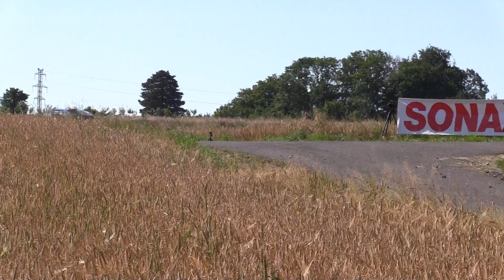Rally Bohemia 2020 | 55 | Michael Denk - Anne Katharina Stein